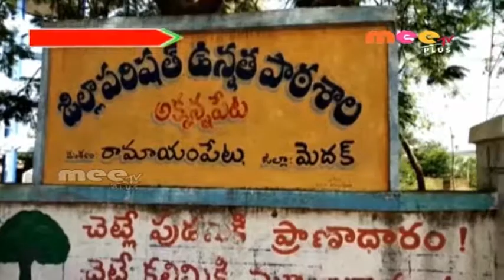చిరుత దాడుల‌తో బిక్కుబిక్కుమంటున్న‌ ప్ర‌జ‌లు \\ 15..11..2018 \\ MEETV PLUS NEWS